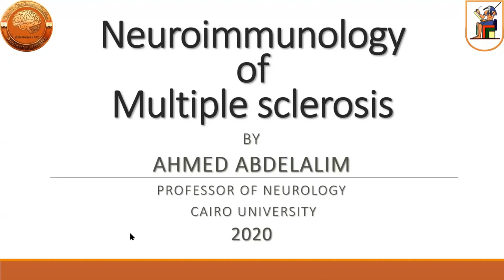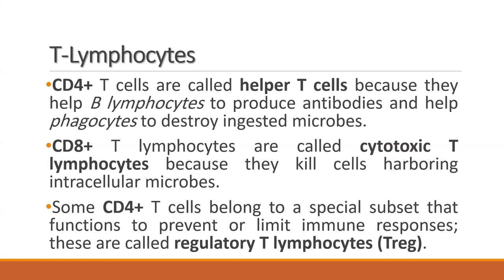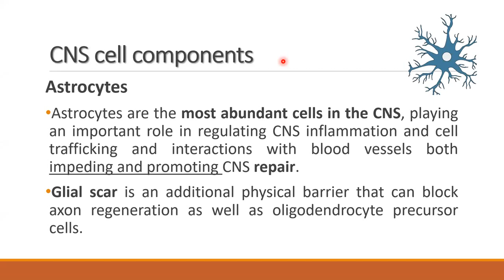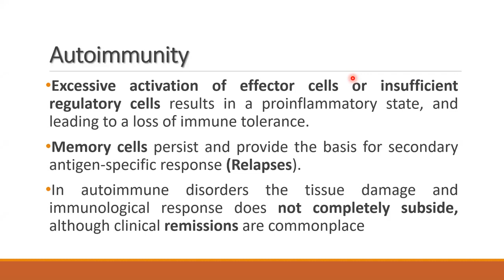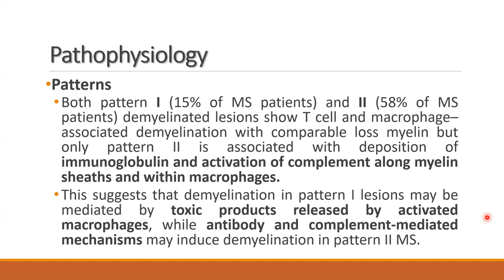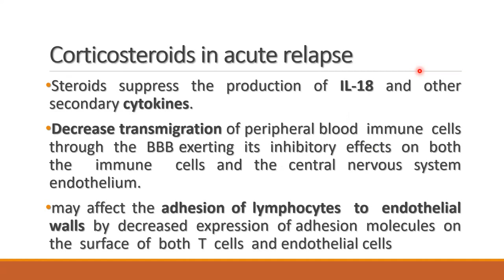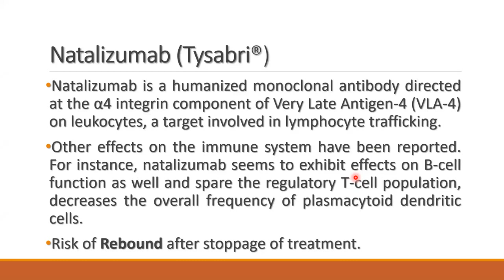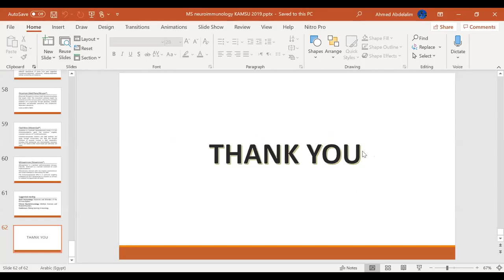MS 2020 / Lecture 3: Neuroimmunology of MS - Prof. Ahmed Abdelalim